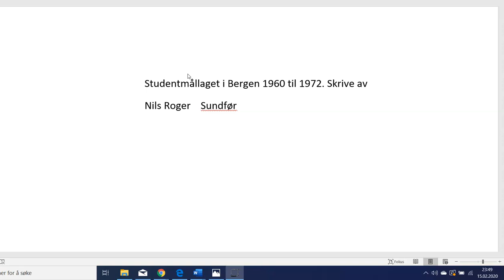Studentmållaget i Bergen 1960 -1972.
Skrive av Nils Roger Sundfør.